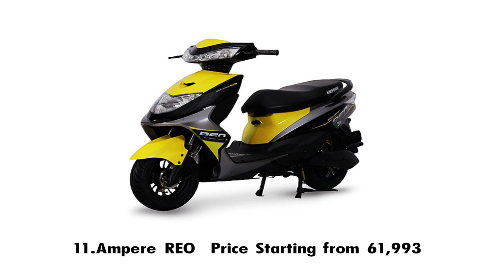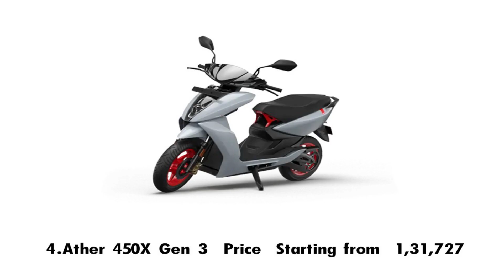Top 25 Electric Two Wheelers In India | Best Electric Two Wheelers In India.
top 10,top 10 songs,best car under 10 lakhs in india,top 10 horror movies,top 10 songs of the week,top 10 movies,top 10 games,top 10,top 10 youtubers in india,top 10 bgm,best cars under 10 lakhs india,top 10 tamil,top 10 web series,top 10 love story movie south hindi dubbed,top 10 game,top 10 hollywood movies in hindi,best automatic cars in india under 10 lakhs,top 10 medical colleges in india,top 10 nit colleges in india,top 10 toughest exams in india

**Everything You See or hear in This Video Is Not 100% Correct News , We are Just Trying To Explain News To You From we got, Sometimes It might Be a Real News or Sometimes It's Not **      **We don't rank, we only show the best products and all the images in the video are just for viewing, you can inquire and buy the products**